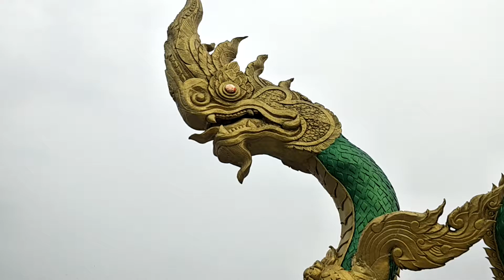Nongkhai Thailand , ริมแม่น้ำโขงหนองคาย